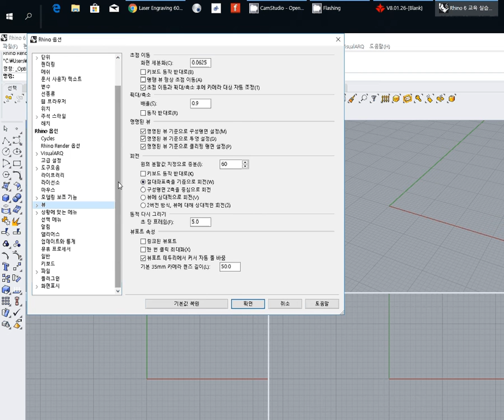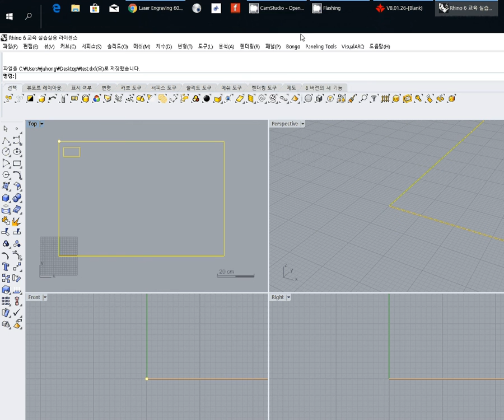002 How to prepare a DXF file for Laser Cutting